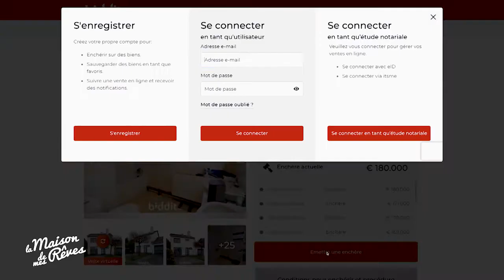Concilier son budget et ses attentes: les conseils d'un notaire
La Maison de mes rêves saison 3 - émission 6